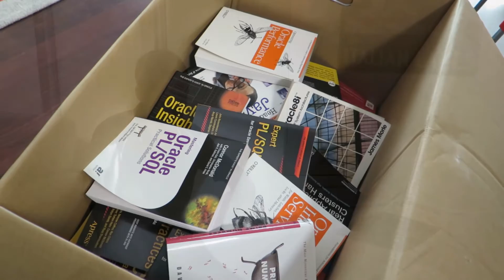An introduction to Partitioning for Developers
Welcome to the KISS video series on Partitioning, where we take a more developer-centric look at how partitioning can make our applications more successful.  In this session, we look at how to create our very first range partitioned table

The Podcast!